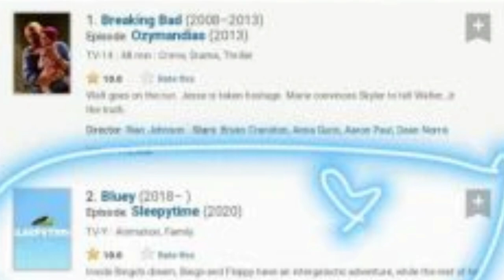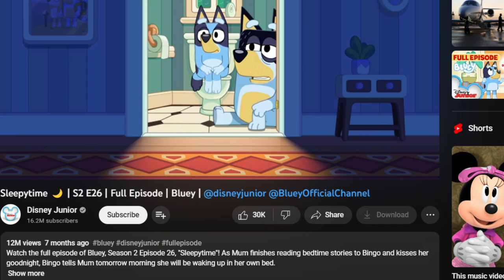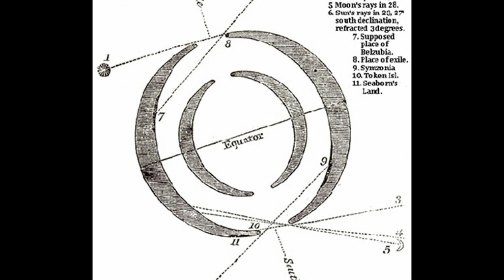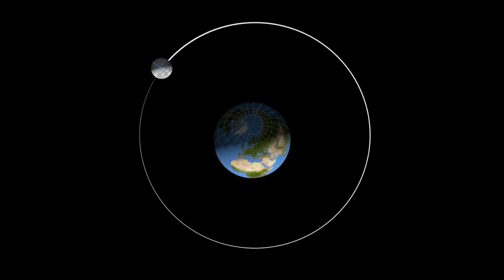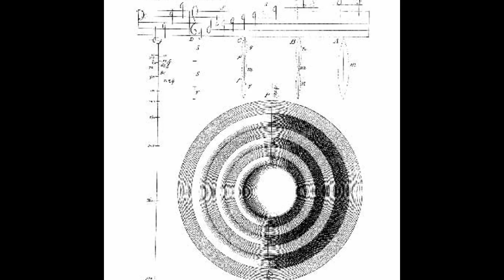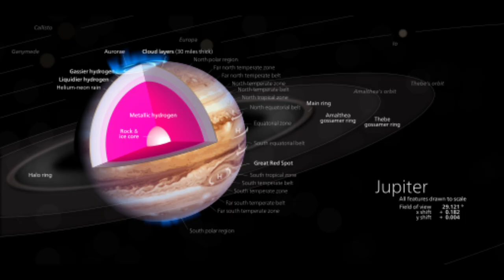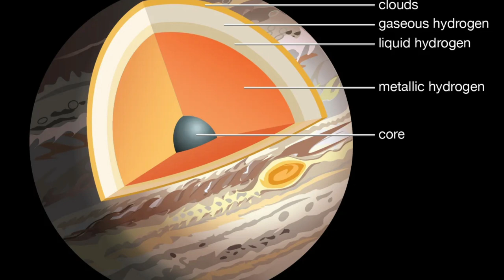The Astronomy behind "Bluey"'s most beloved episode, "Sleepytime"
"Bluey" may be a show about imagination, but that doesn't mean it can't be astronomically accurate. Here, little Bingo shows that all the best science starts as a dream